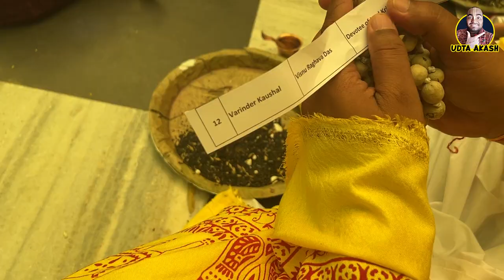My Initiation Ceremony @GopalKrishnaGoswamiOfficial ISKCON Vrindavan Ananta Dhama Das |udta akash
My beloved Gurudev HH @gopal_krishna_goswami Maharaj Accepted me as his Desciple
And Give me Spritual Name
Ananta Dhama Das

Thank you Gurudev
Thank you so much my Siksha guru
For Everything

Someone can pinch me
I still can’t believe it’s happening
वृंदावन में कृष्ण बलराम मंदिर में दीक्षा वो भी मेरे आराध्य गुरुदेव से
अभी तक हाथ पैर काँप रहा है..

Finally Now I’m part of Bhramha Madhya Gaudiya Sampradaya 🙏
कलियुग पतित पावन श्री चैतन्य महाप्रभु की जय
हरे कृष्ण महामंत्र की जय
परम पूज्य गोपाल कृष्ण गोस्वामी महाराज की जय..

Give me your blessings so that I can serve my whole life to spread the msg of Sri Chaitanya Mahaprabhu

Your insignificant Sarvant
Ananta Dhama Das

Kindly give me भिक्षा
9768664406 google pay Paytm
Please mention when you’re giving laxmi
Biksha for Diksha

What is Diksha in ISKCON?
How can I take Krishna diksha?
How do I take initiation in ISKCON?
Can I stay in Iskcon temple for lifetime?
How can I get Diksha from Iskcon?
Why is Diksha important?
ISKCON me Diksha kaise milti hain
What is the procedure for taking initiation in ISKCON?
Types of diksha in ISKCON

In this video, you’ll increase your desire to visit Vrindavan